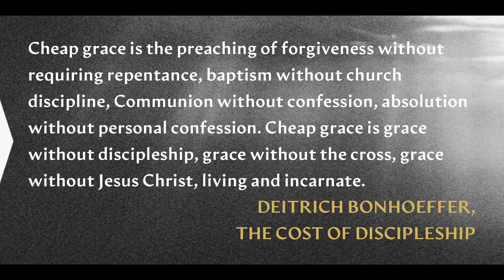God Is Love (1 John 4:7-21)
God’s love changes our hearts, our relationships, and our world. We need to take time to regularly soak in his love for us!